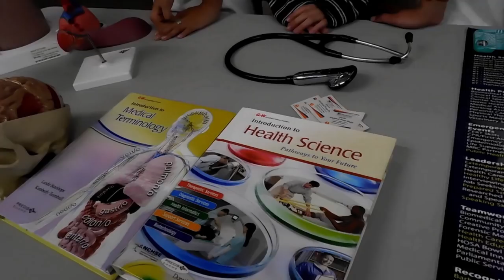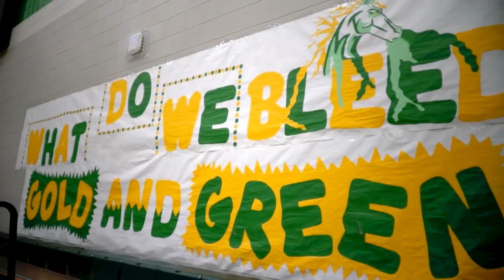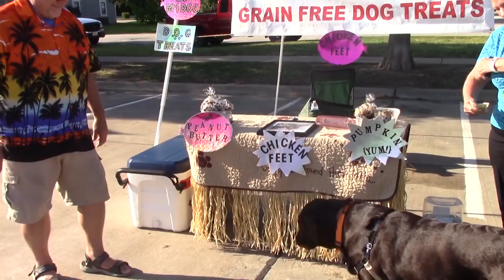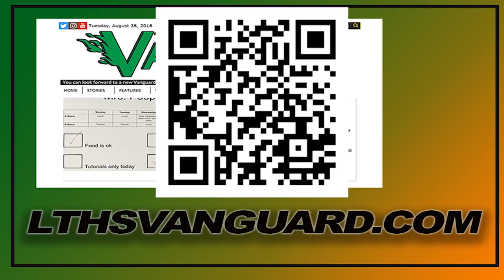Vanguard TV - 09/14/18